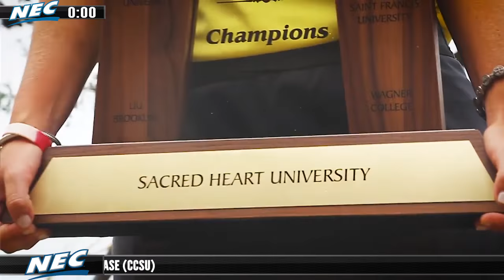NEC in :90 (4/25/17)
We talk men's & women's tennis as well as women's golf on the latest edition of the NEC in :90!